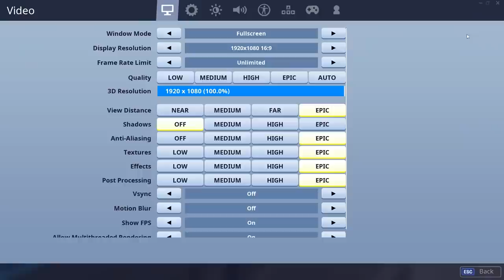DISCO DEATHRUN! (RIP EVENT) - Dansk Fortnite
NYT DEATHRUN! og så missede jeg eventet :(((((((

Support-a-Creator-kode: Kynde